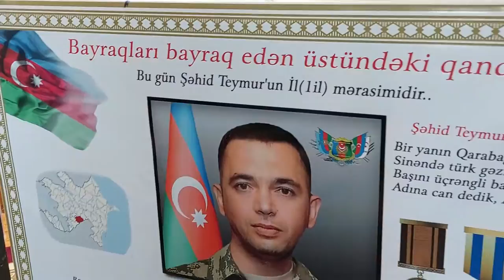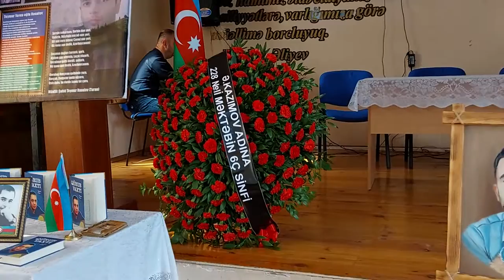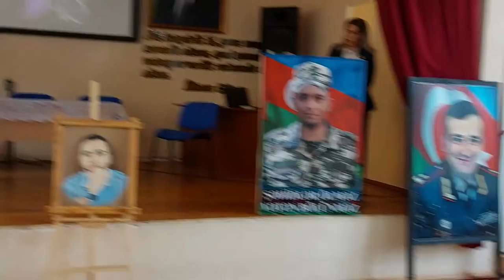228 nömrəli məktəb Şəhid Teymur Rəsulov "Anım günü"